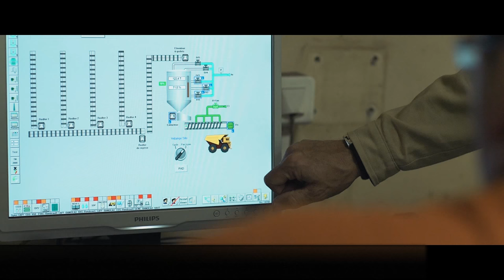IoT EcoStruxure at Dunkirk, Arcelor Mittal Ensures Reliability | Schneider Electric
ArcelorMittal’s Dunkirk is the largest steel factory in Western Europe. Since their steel is used in everything, a constant quality of product is paramount. The Modicon M580 from Schneider Electric ensures better working conditions for staff and a constant steelmaking process even when maintenance is required.